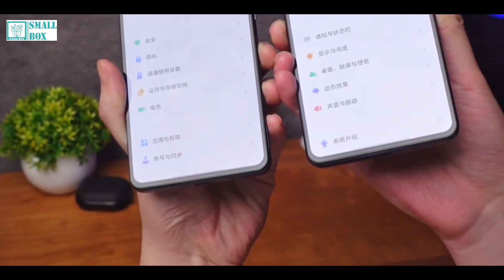iQOO Neo7 SE